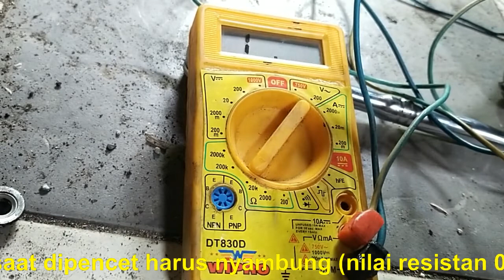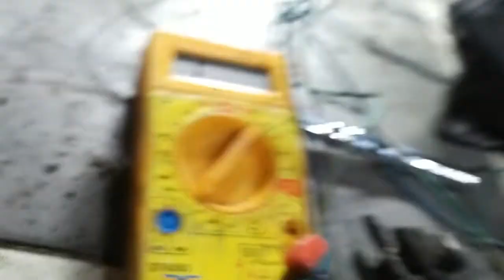Cek problem motor starter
Video ini memberitahukan cara Check step by step Error at CID message : Starter/ignition fault. Engine cannot be started